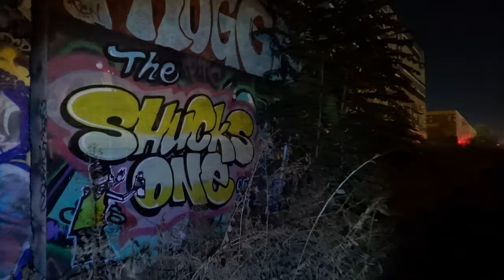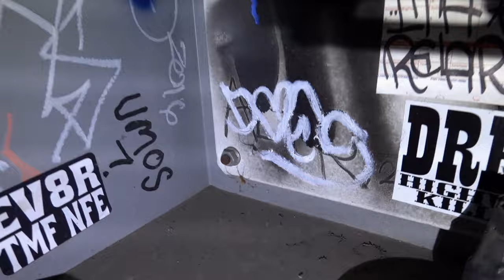Graffiti y murales en Los Angeles California por la noche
Graffiti y murales escondidos en el este de Los Angeles, California.
Acompáñame a explorar este lugar oscuro y poco transitado.
¿Te atreverías a entrar a este lugar por la noche?
No te preocupes, tu puedes quedarte tranquilo en tu casa.
Deja que este loco mexicano te muestre este tipo de lugares en Los Ángeles.

Videos de terror y misterios más grande del mundo @DrossRotzank

El canal más chido de YouTube @luisitocomunica

Viajando a lugares que otros bloggers no quieren visitar @baldandbankrupt

Cultura china y más desde China @serpentza

Teorías científicas, Misterios, Análisis de teorías conspirativas @HypnosMorfeo

Debates de la realidad psicosocial en Japon @KiraSensei1

Las bellezas americanas @rafuun

Documentales de  la historia de nuestra humanidad @MundoMaravilla

Vídeos divertidos sobre Historia, Arte, Filosofía y Mitología @PeroesoesotraHistoria

Videos de áreas urbanas dentro de la ciudad @CharlieBo313

Explorando lugares abandonados alrededor del mundo @ExploringWithJosh

Viajando en busca de edificios abandonados para explorar @TheProperPeople

Explorando más allá de los letreros de No Traspasar @TheUnknownCameraman

Caminando por Japón en increíble video 4K @Rambalac

Videos en primera persona en increíble 4K @WindWalkTravelVideos

Sonidos ambientales en viajes por el mundo @NomadicAmbience

Vídeos de terror y paranormales @BreakMan

Vídeos de misterio, terror, suspenso e intriga @ElDoQmentalista

Videos de misterio, suspenso, terror y casos impactantes de la vida real @DannyPhantom1

Un canal de misterios paranormales @CuriosidadesMalditasTv

Vídeos de fantasmas, brujas, duendes, criaturas extrañas y leyendas @pasilloinfinito